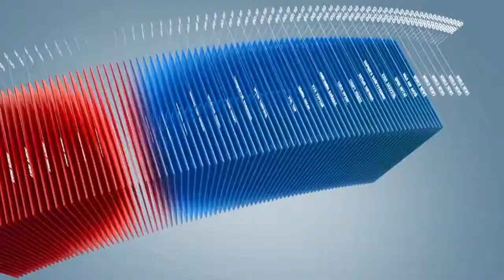C1 Newsroom - Улсын хэмжээнд мал төллөлт 80 орчим хувьтай байна.